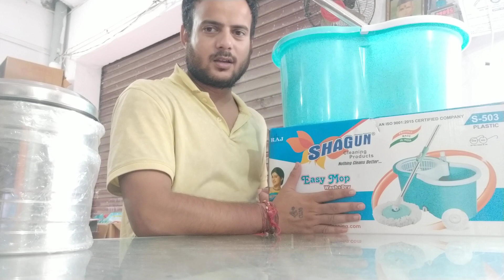2ND LUCKY DRAW COUPN.UMA OM STAR 99 STORE